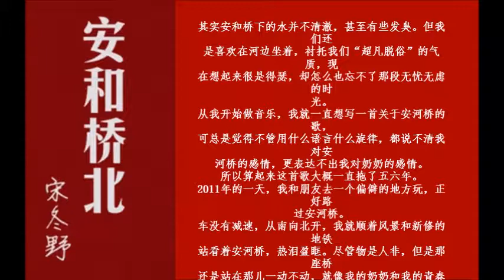中国民摇 + 歌词 宋冬野 安河桥 2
中国民摇